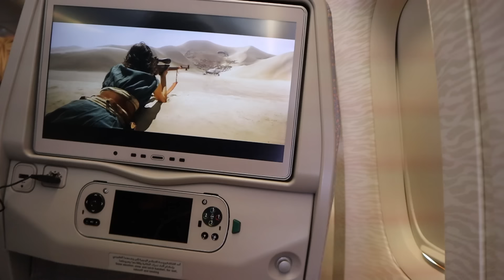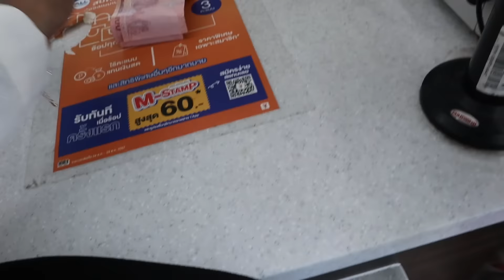BIRTHDAY VLOG EP 2 : Swimming with elephants in Thailand | Tried Fuga beach club | Travel Vlog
Let’s be tourists for the day!!!